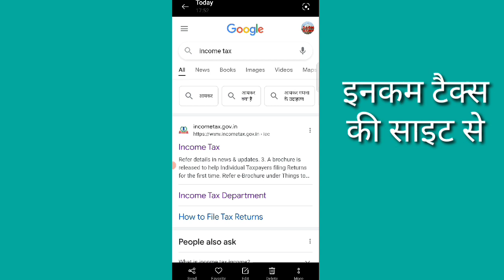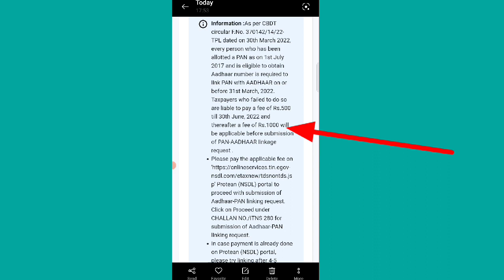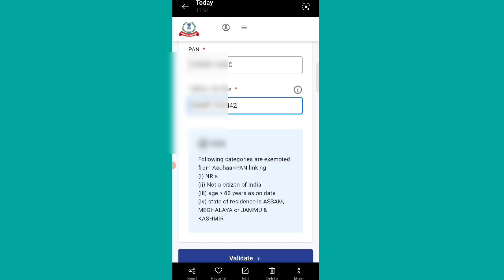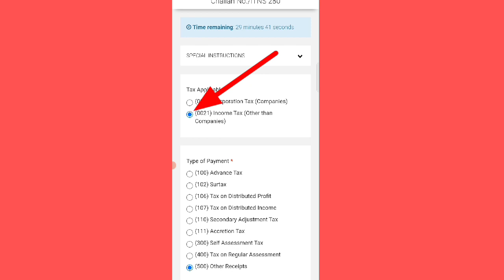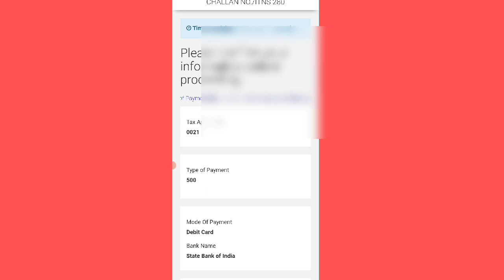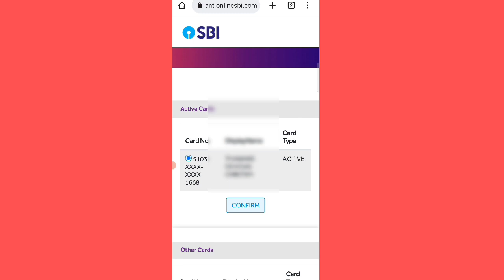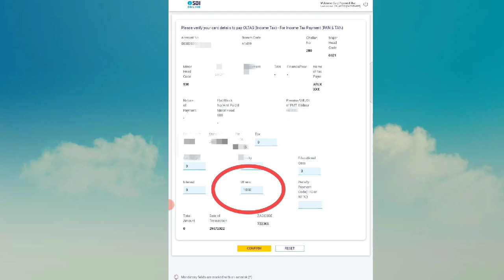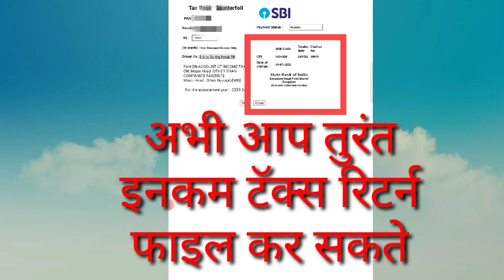पैन आधार लिंक कर इनकम टॅक्स पेनाल्टी से बचे।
साथियों पैन आधार लिंक किए बिना इनकम टॅक्स रिटर्न फाइल प्रॉसेस नहीं हो रहा है। तो आप पैन आधार लिंक करे अब इनकम टॅक्स की साइट से ही। लेकिन अब आपको 1000 रु की पेनाल्टी देनी पड़ेगी। उसके बाद ही आप itr file process कर सकते हो।